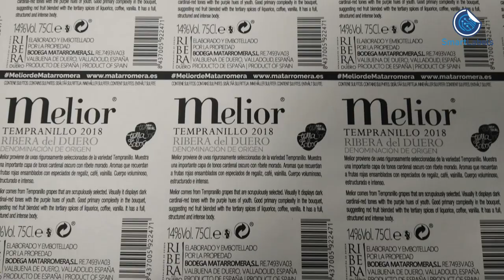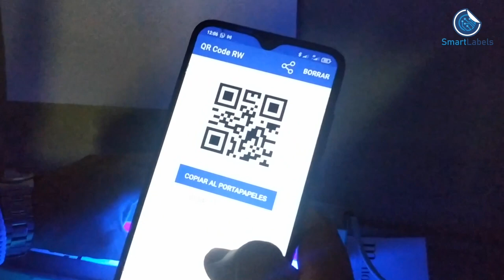Entrevista a IPE Etiquetas & Sleeves. Proyecto SmartLabels.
Cleiver Salazar, Technical Manager de IPE Etiquetas & Sleeves, explica su participación en el proyecto SmartLabels para la fabricación de etiquetas inteligentes. El proyecto consiste en incorporar en una etiqueta autoadhesiva ya existente, para aplicación automática, un grafismo de código invisible con información para el fabricante o el cliente.